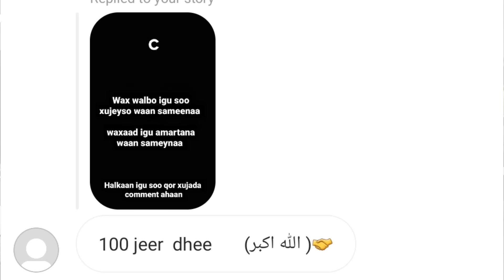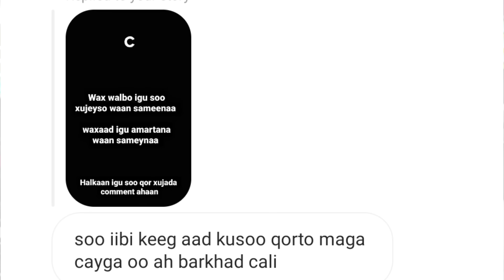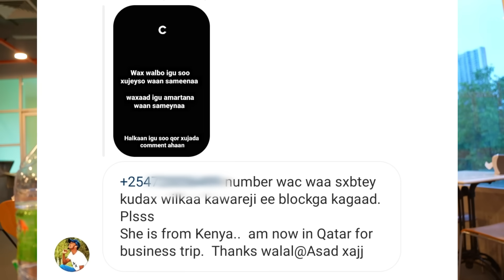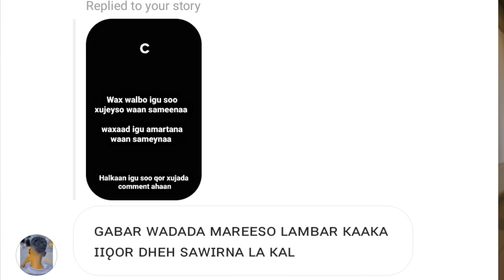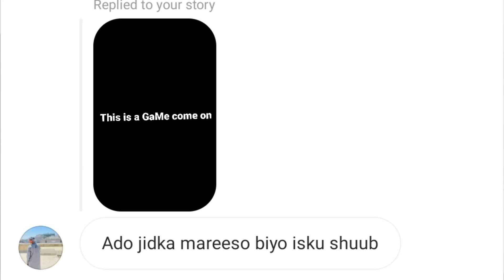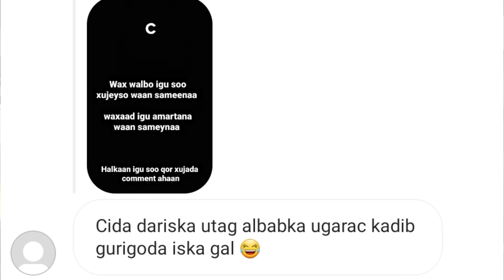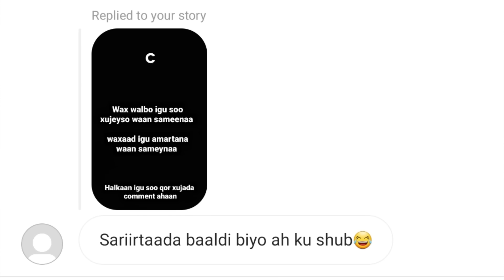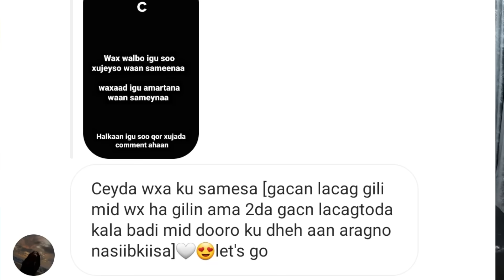SARIIRTAADA BAALDI BIYO KU SHUB XUJOOYIN ADAG